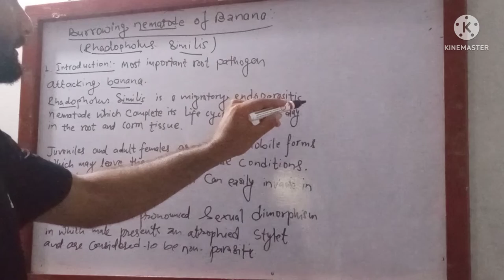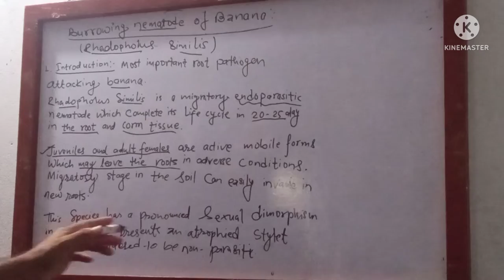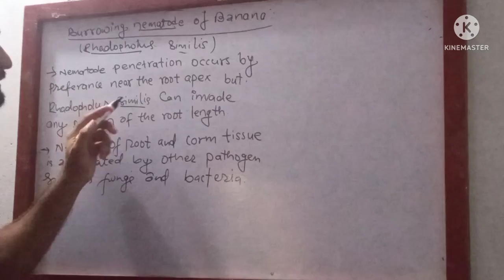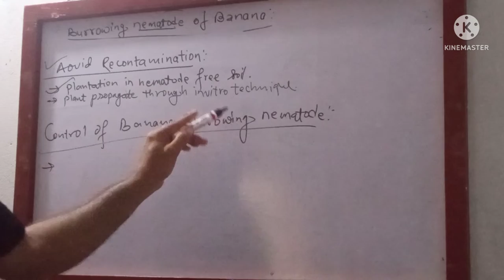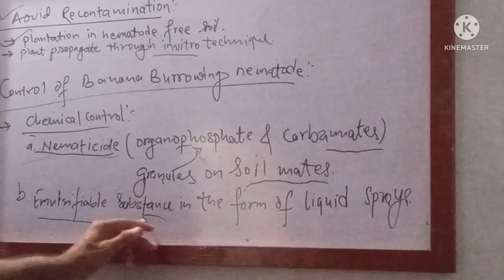Banana Burrowing Nematode || agriculture disease